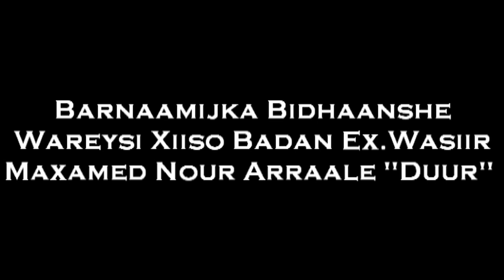Wareysi Kulul EX Wasiir Duur Oo Eedaymo Ujeediyay Xisbiga KULMIYE Iyo Qodobo Kale